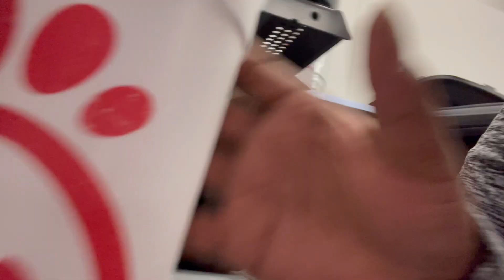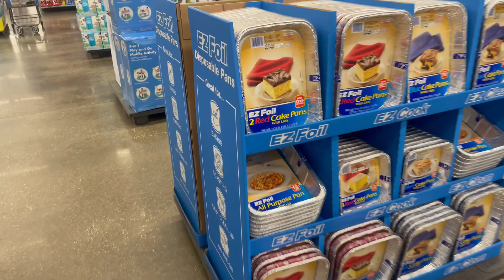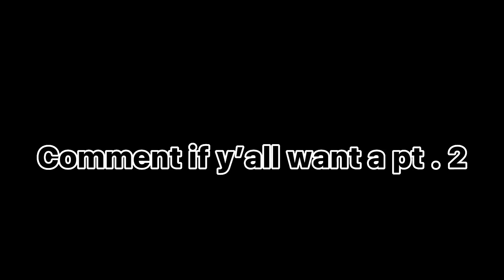Hide & Seek ft . Manny , Tiara , Ginny , Chimsi , rere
$JeremiahMoffitt